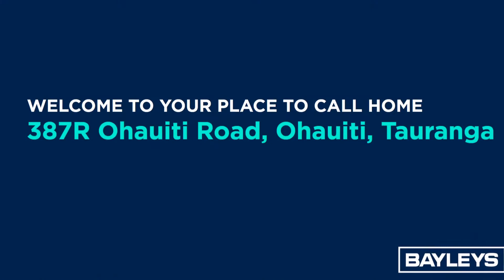NOW SOLD! Urban convenience with country lifestyle - 387R Ohauiti Road, Tauranga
A superb view from your home, a good shed, paddocks for grazing, and all within the city boundary. The wide panorama over city, country and coast will enhance every day here on the elevated flat plateau of your home and grounds. The undulating land that drops below is ideal for sheep, these owners grazing Wilshire among the 35 or so stock they carry. There is excellent track access around the 3.7506ha farmlet which has three sets of yards; loading bay at the top. Shady trees dot the land and are concentrated along the creek at the bottom. Plenty of fresh fruit (walnuts, chestnuts too) and potential preserves in the 80 or so edible trees in a myriad of varieties spread throughout the property and there's plenty of firewood timber. Bore water is accessible via an easement. Home is solid brick built to embrace the views whether you are at the kitchen sink, dining inside or out on the patio, or relaxing in the lounge where the main picture window frames the vista which includes spotting cruise ships as they enter the harbour. Have plenty of fun making pizzas in the outdoor oven and enjoying entertaining while the sun sets and the city lights up below. When you need to be cosy the solid fuel heater warms you so efficiently you can leave the drapes back and enjoy your outlook. Both bathrooms in this immaculately maintained home have been upgraded recently. The home has central vac, HRV and a security system which includes the key pad gate.

The 5x6m (approximately) shed behind the house is great for farm equipment and a couple of smaller sheds provide extra storage. Combine urban convenience with the freedom and options of life on the land when you live just inside the city boundary with a bus stop up the road and Tauranga's CBD an easy 15 minute drive away.